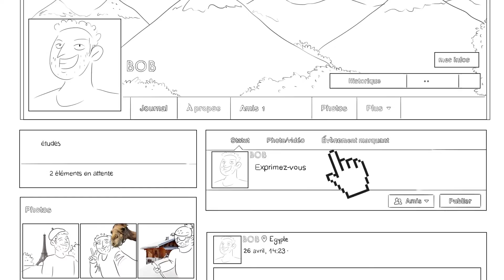Autopartage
MAIF et le blog ConsoCollab décryptent les mots du collaboratif. Aujourd'hui, le mot Autopartage pour se déplacer autrement !